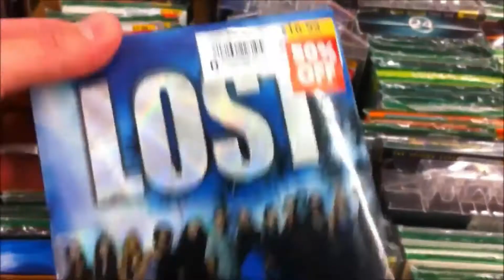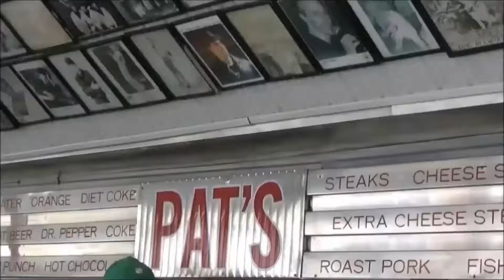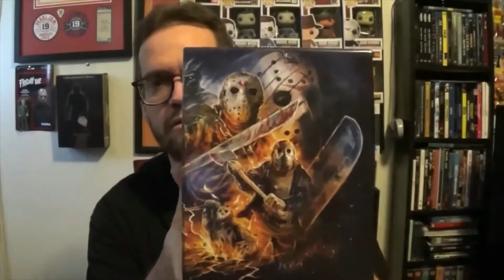Five Years of My FilmFan Bluray 4KFrank Channel. My Channel Over the Years Staind Everything Changes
Song: Staind Everything Changes From the Album Chapter V.